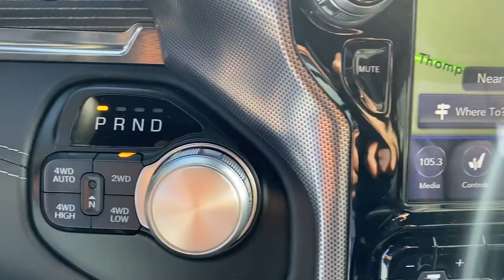2021 Ram 1500 Springdale, Fayetteville, Rogers, Bentonville, AR MN832518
Patriot Blue Pearlcoat New 2021 Ram 1500 available in Springdale, Arkansas. Servicing the Fayetteville, Rogers, Bentonville, AR area.

Patriot Blue Pearlcoat 2021 Ram 1500 Limited 4WD 8-Speed Automatic EcoDiesel 3.0L V6brbrRecent Arrival! 21/29 City/Highway MPGbrbrAwards:br  * Motor Trend Automobiles of the yearbrAll Internet Prices include maximum stack of manufacturer incentives available, including owner loyalty and subprime finance cash. Most incentives stacks include incentives that require financing. WAC as necessary. APR specials not eligible with internet pricing. McLarty Daniel Advantage and dealer accessories not included. Preowned offers are time limited and first-come first-serve; see dealer for details. McLarty Daniel Price on pre-owned vehicles requires vehicle financing through the dealership. Tax, tag & title not included and must be paid by purchaser. Listed pricing does not include dealer adds. Price includes: $1000 - Case Construction Equipment Bonus 40CM1B. Exp. 01/04/2022 $1500 - Southwest 2021 Retail Bonus Cash SWCMA1. Exp. 11/01/2021 $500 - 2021 FIRST RESPONDER BONUS CONSUMER CASH 47CMA9. Exp. 01/04/2022 $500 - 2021 Returning Lessee 38CMB3 (EP Eligible). Exp. 11/01/2021 $500 - National 2021 Bonus Cash 21CMA. Exp. 11/01/2021